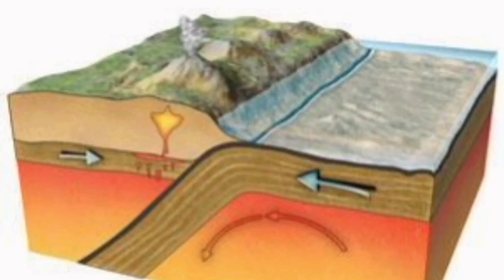Huge Eruption Of Manam Volcano In Papua New Guinea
Manam, known locally as Manam Motu, is an island located in the Bismarck Sea across the Stephan Strait from Yawar on the northeast coast of mainland Papua New Guinea's Bogia District. The island is 10 kilometers wide, and was created by the activity of the Manam Volcano, one of the country’s most active. It was evacuated in 2004 and its residents resettled elsewhere in Papua New Guinea, but many have begun to return despite concerns of future volcanic activity.

Manam is a basaltic-andesitic stratovolcano, and despite remarkably symmetrical lower flanks has four distinct valleys, locally known as "avalanche valleys" due to their ability to focus avalanches and particularly pyroclastic flows generated at the summit. These valleys represent the highest-risk areas during eruptions, and, when the island was inhabited, were typically the first areas to be evacuated during heightened activity. The earliest documented eruption of Manam was in 1616.